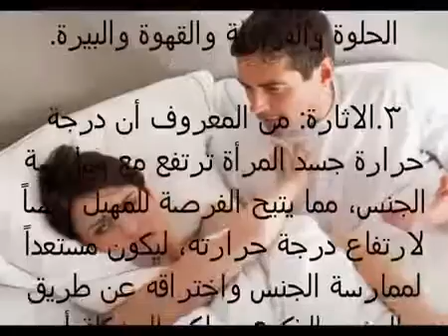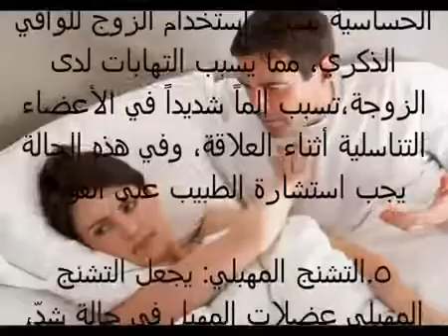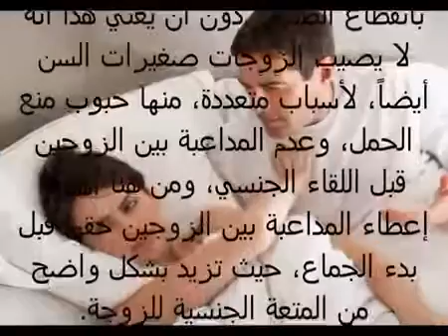7 طرق للتخلّص من الآلام أثناء العلاقة! تعرفى عليها1